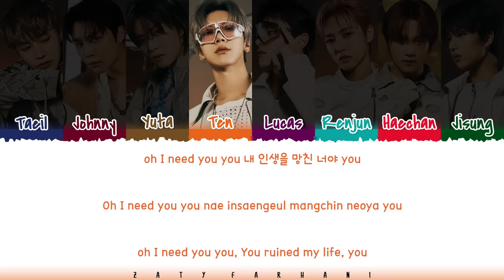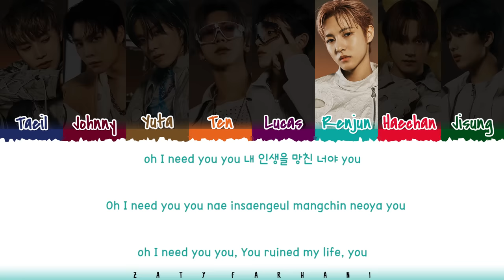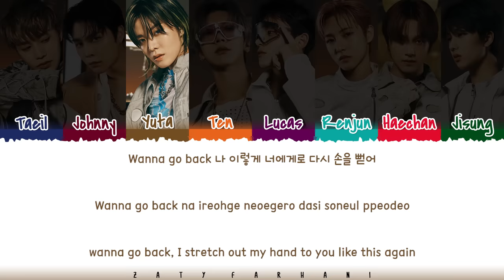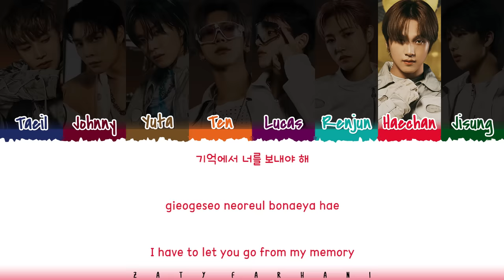NCT U - 'FADED IN MY LAST SONG' Lyrics [Color Coded_Han_Rom_Eng]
nct u faded in my last song
nct u faded in my last song lyrics
nct u faded in my last song color coded lyrics
nct u faded in my last song audio
nct u faded in my last song live
nct u faded in my last song concert
nct u faded in my last song music video
nct u faded in my last song mv
nct u faded in my last song teaser
nct u faded in my last song line distribution
nct u faded in my last song cover
nct u faded in my last song reaction
nct lyrics
wayv lyrics
nct u make a wish lyrics
nct u misfit lyrics
nct u volcano lyrics
nct u light bulb lyrics
nct u dancing in the rain lyrics
nct dream deja vu lyrics
wayv nectar lyrics
nct 127 music dance lyrics
nct u from home lyrics
nct u from home korean version lyrics

💕 FOLLOW ME 💕

💕 SUPPORT ME 💕